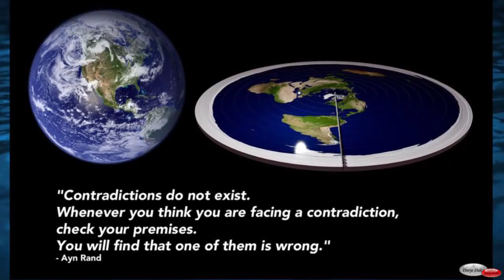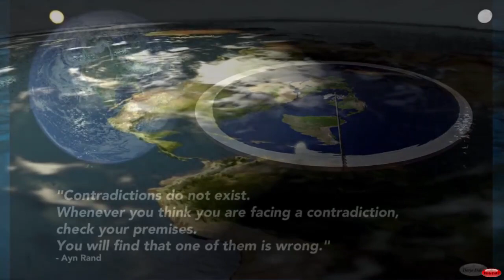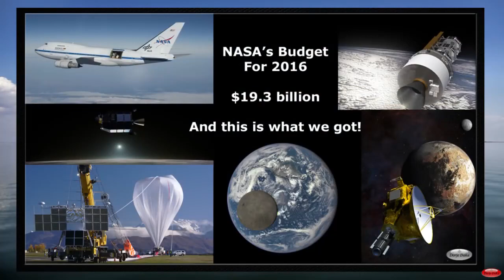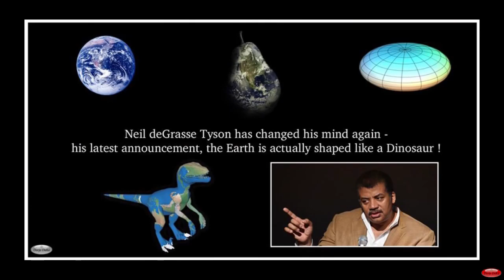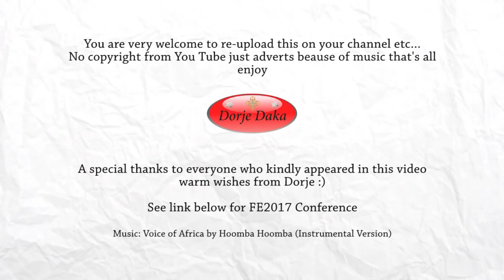The World Wakes Up To The Flat Earth - LT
Please research Flat Earth:

1.  Horizon always rises to eye level
2.  Water always finds its level
3.  Gyroscope’s always remain level throughout worldwide
     aeroplane flight travel
4.  Polaris never moves from its position despite earths
     travel through space
5.  No measurable curvature
6.  Terminator line on the moon during daytime often
     does not coincide with suns directional light
7.  Gravity is simply buoyancy & density
8.  No photographic evidence of satalites
9 . Questionable flight paths in southern hemisphere
10. Antarctic treaty forbids freedom of movement in Antarctic
11. Van Allen radiation belt makes space travel impossible
12. Water bubbles on ISS film footage
13. The Fake moon landing
14. The Sun & globe earth model contradictions